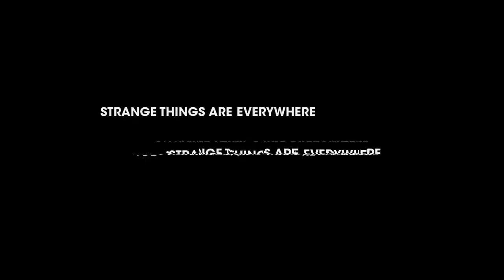Stranger Things Cast Gets Scared! | Netflix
The cast of Stranger Things get scared by supernatural happenings at the red carpet premiere!

A love letter to the supernatural classics of the 80's, Stranger Things is the story of a young boy who vanishes into thin air. As friends, family and local police search for answers, they are drawn into an extraordinary mystery involving top-secret government experiments, terrifying supernatural forces and one very strange little girl.

Stranger Things stars Winona Ryder, David Harbour, Finn Wolfhard, Millie Brown, Gaten Matarazzo, Caleb McLaughlin, Noah Schnapp, Natalia Dyer, Cara Buono, Charlie Heaton, and Matthew Modine.

Matt Duffer and Ross Duffer (Wayward Pines, Hidden) serve as writer, directors and co-showrunners of the series, and are executive producers along with Shawn Levy and Dan Cohen via their 21 Laps entertainment banner (The Spectacular Now, Night At The Museum, Real Steel, Date Night). Shawn Levy also serves as director. Stranger Things is a Netflix original series.

Connect with Stranger Things Online:
Like Stranger Things on FACEBOOK
Follow Stranger Things on INSTAGRAM